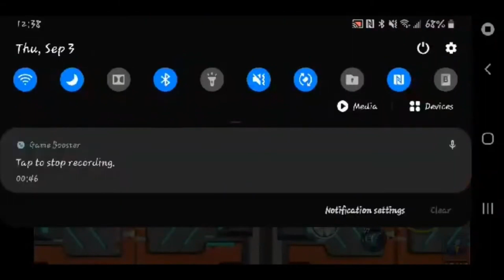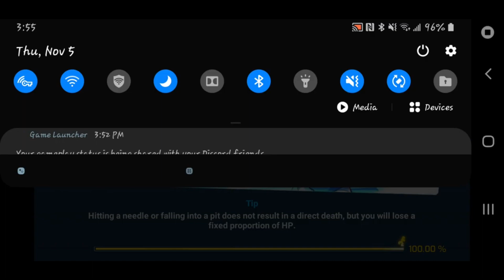Rockman X Dive Clips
Why? Given Life, We must Suffer, to die, A quest to find your purpose Knowing your end is ensured, to find the strength to continue when all strength & hope has left you. to find joy even as darkness descends, & amidst deepest despair, LIGHT EVERLASTING! "IN THE SAME FLEETING MOMENT THOU MUST LIVE, DIE, & KNOW!"

Through Action, A Man Becomes A Hero
Through Death, A Hero Becomes A Legend
Through Time, A Legend Becomes A Myth
And By Learning From The Myth, A Man Takes Action!

Through God I will Achieve My Goal, My Goal Isn't To Be Better Than Anyone Else, But To Be Better Than I Used To Be - The Best There Was - The Best There Is - The Best There Ever Will Be - The Best Version Of Me In The Infinite Multiverse!

FFXIV GNB symbol gauge art by Bobacupcake Check them Out Great FFXIV ART

FF8 Julia LoFi Outro Song made by Unseensounds

Thanks to Bobacupcake & UnseenSounds I greatly Appreciate You!